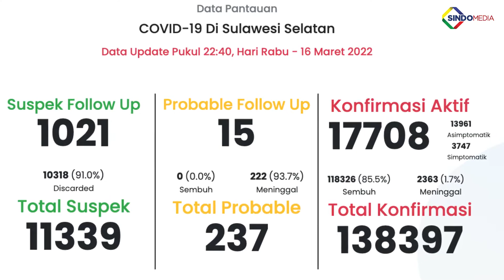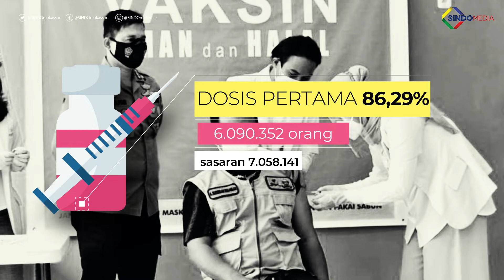Provinsi Sulsel Berpotensi Menuju Endemi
Skenario transisi masa pandemi Covid-19 menuju endemi masih disiapkan oleh pemerintah pusat, sambil terus memantau perkembangan kasus. Provinsi Sulawesi Selatan disebut berpotensi menuju fase endemi.

Editor : Rahmat Al Kautsar